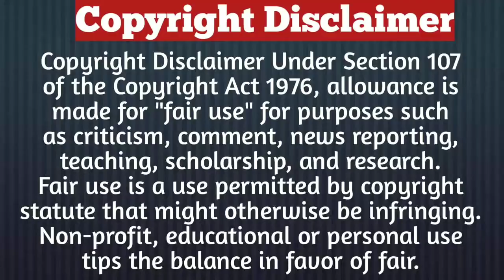Part-9/Topstar & Village Girl /Korean Drama In Hindi Explained/Korean Drama In Hindi Dubbed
1% of something
Part-1

Description